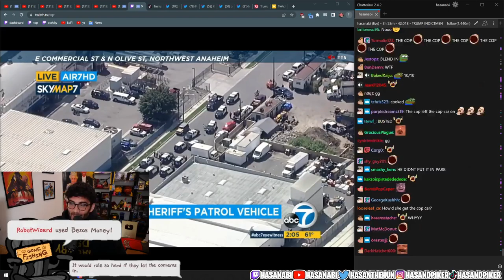LAPD cop forgets to put his car in park as they corner a suspect (HasanAbi)